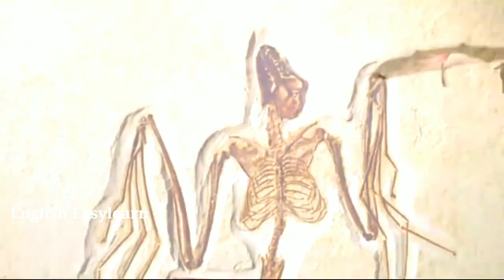Do bats spread Corona to animals and humans | interesting facts about bats explained in Tamil